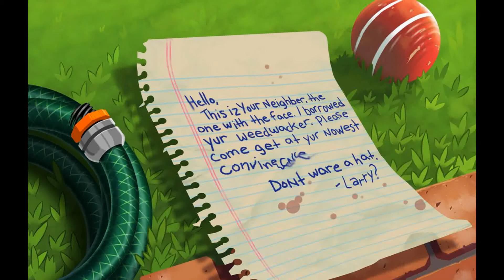Plants vs. Zombies 2 - Unused Images